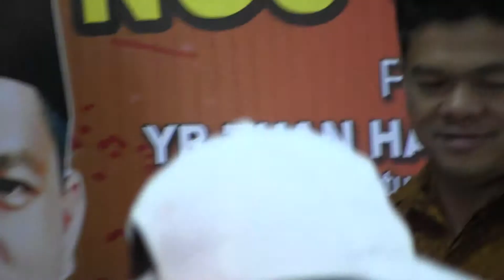Tarian Tema Gempur Denggi.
Tarian ini adalah merupakan satu elemen wajib penyertaan program Patrol Denggi peringkat kebangsaan 4 Sept 2014.